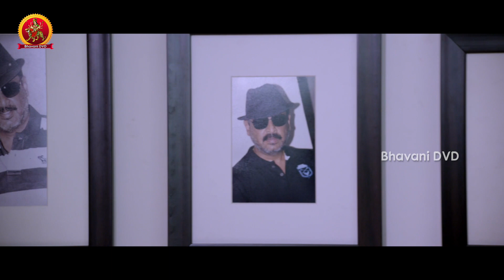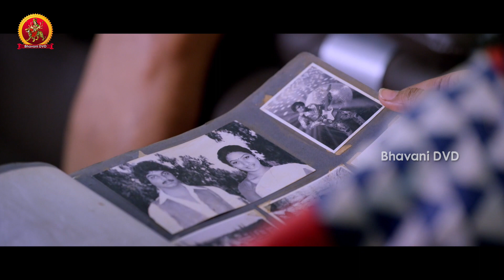Naresh And Amani Remembers Olden Days || Love Scene || Chandamama Kathalu Movie Scenes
Watch Chandamama Kathalu Movie Scenes.

Starring: Lakshmi Manchu, Senior Naresh, Amani, Krishnudu, Kannada Kishore, Rishi, Prithvi Raj, Chaitanya Krishna, Abhijeeth, shourya, Richa Panai, Shamili Soundarajan, Isha Ranganath, Vennela Kishore, Kondavalasa, inturi Vasu, Surekha Vani, Surya, Snigdha, Naveen neni and among others.

Writer & Director : Praveen Sattaru.
Producer : Chanakya Booneti.